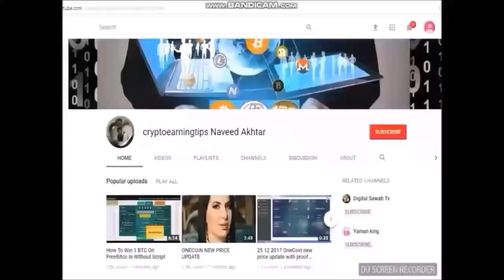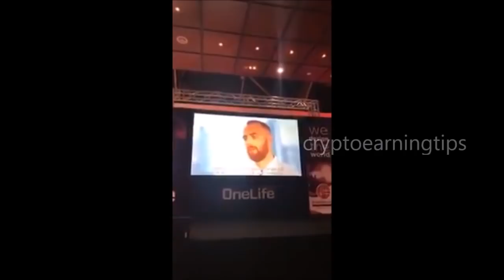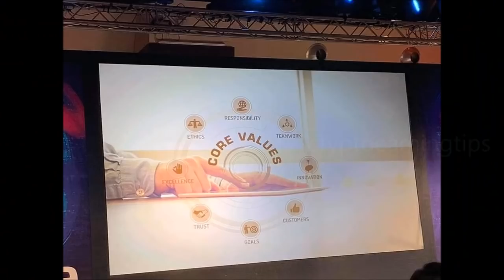First Onelife European Event